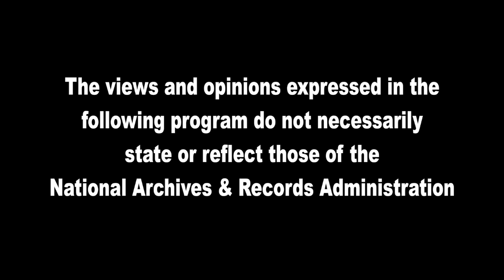Eighth Annual McGowan Forum On Communications part 1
The Eighth Annual McGowan Forum on Communications part 1
Communicating the Message: Election Results and Ramifications
and generously supported by the William G. McGowan Charitable Fund, Inc.